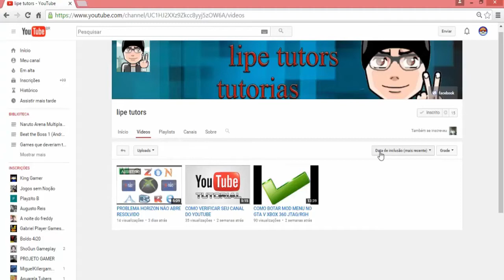Let's play: Game - Liberte o prisioneiro* | Jogo feito pelo canal Lipe Tutors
É hora do jogo meus amigos, inscritos e parceiros do Canal Games Imperdíveis. Aqui estou para fazer uma gameplay rápida desse jogo criado pelo canal Lipe tutors.

Esse é o link para acessar o game, caso alguém queira testar via browser

Adorei testar o jogo, mas ainda tenho que aprender a entender como completar o objetivo da missão. Será possível mesmo completar a fase? Tente você jogar também e passar da fase. Se conseguir volte aqui e comente sobre a sua experiência. Por mais que o jogo seja simples é bem bonito em gráficos e a dificuldade é média.

Por favor se possível deixe seu joinha no vídeo para apoiar a série, comente sobre o jogo criado e se ainda não é inscrito, chega de perder tempo! Ninguém poderá te resistir. Vamos que vamos rumo aos 1K pessoal!